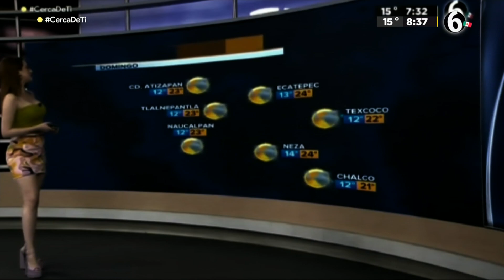Norma García HD 6 abril 2023 (3)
Norma García  HD  6 abril 2023